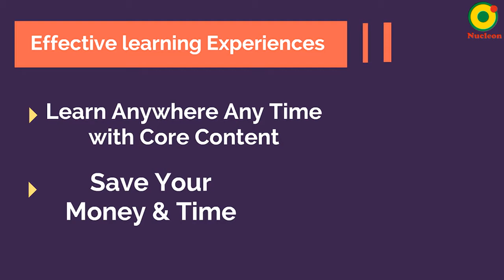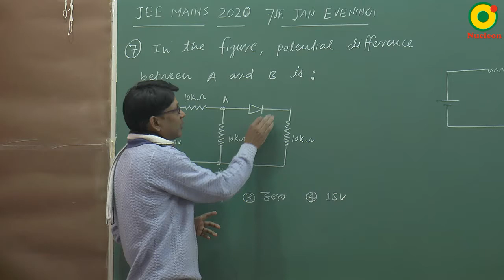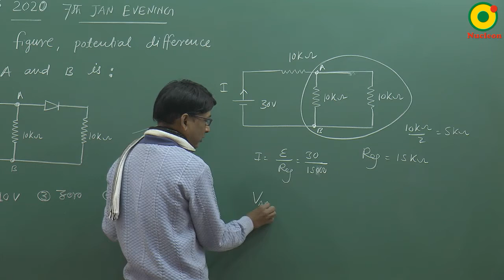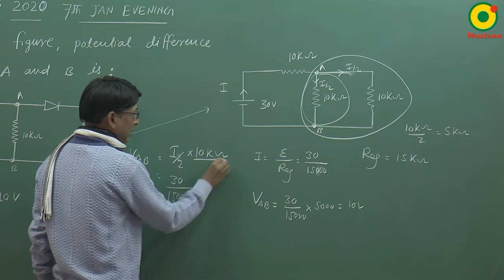JEE MAIN 2020 Current Electricity -02 (7th JAN S2) By SSI Sir B.Tech IIT Delhi